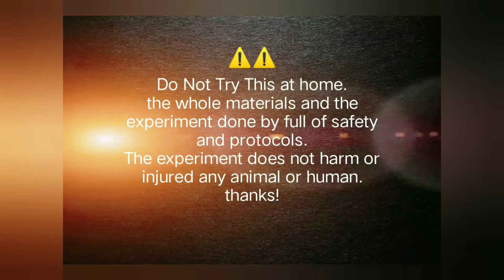We made a bullet with pen nib and stick of matches🔥🔥|| EXPERIMENT NO. 1||BCRAZY2050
WE BUILD A BULLET with nib of pen and stick of matches.
 if you want to joint with our crazy family then please do subscribe our B CRAZY2050 YOUTUBE CHANNEL, and never forget to hit the bell icon to get early excess of new videos.

COPYRIGHT@@
The whole video is recorded and edited by the owner and team of this channel B crazy2050. the background music and some materials are taken from @NCS.

                                  !WARNING!

THE WHOLE EXPERIMENT IS DONE BY FULL OF PROTOCOL AND SAFETY. DO NOT TRY THIS AT HOME WITHOUT PROPERLY PROTOCOL. ANY KIND OF ANIMAL,PLANTS AND HUMAN ARE NOT HARM IN THIS EXPERIMENT.